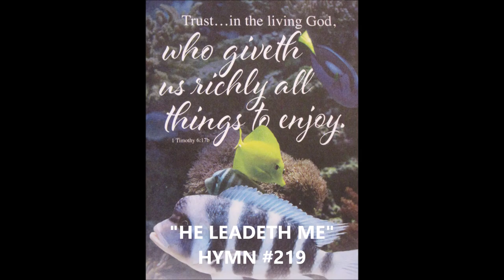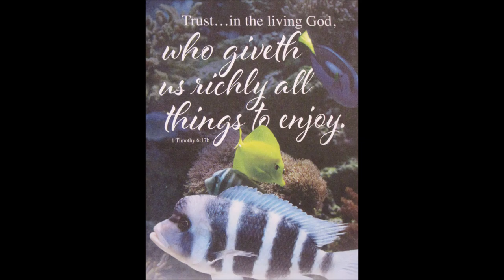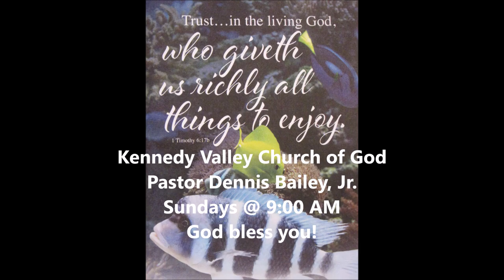"Feeding How Many?" Mark 8:1-10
The miracle of Jesus feeding the 4,000 explains the importance of going outside our comfort zone & serving all mankind.